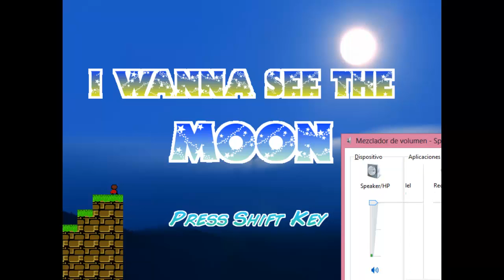I wanna see the moon (Parte 1) Ft. Agu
:3 nueva guía, espero que no se me crashee después xD o como se escriba